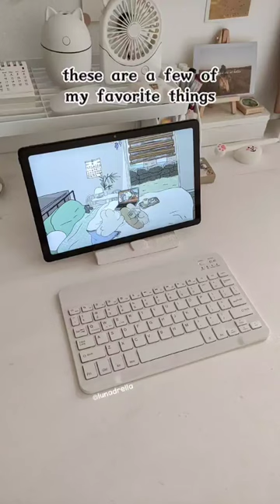My favorite things 💞